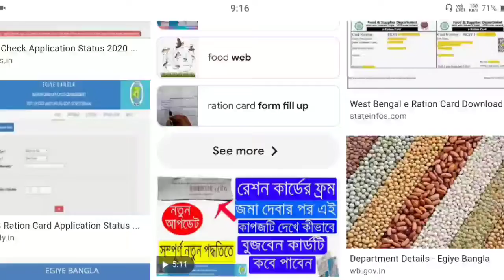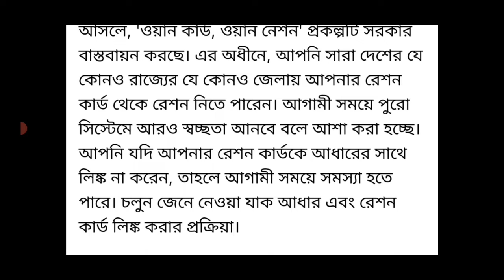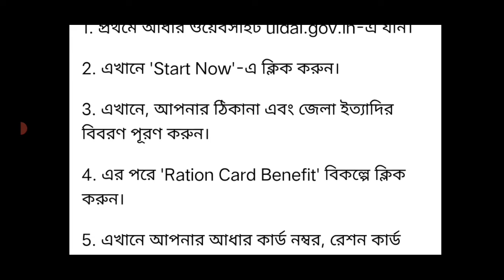আরো ৫ মাস ফ্রী রেশন পেতে তাড়াতাড়ি দেখুন !free ration news ! status check digitalrationcard online